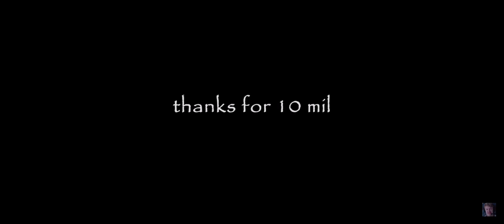Tommyinit Gets Kicked By a Toxic Fan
sub pls i need this